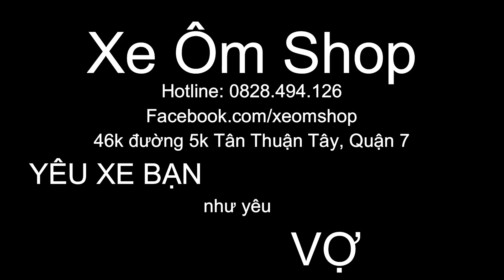Nếu Bạn Đủ BẢN LĨNH và Ý CHÍ Để Đi XE MÁY XUYÊN VIỆT NAM Thì Qua Đây ! - Xe Ôm Shop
Hôm nay mình sẽ lắp cho chủ chiếc xe Wave này một combo sản phẩm vừa đủ để đi xuyên Việt. Chủ nhân xe này là nữ nhưng có dự định rất táo bạo và đầy BẢN LĨNH luôn các bạn trong thời gian tới chị ấy sẽ đi xuyêt Việt Một Mình. Sau khi trò chuyện một lúc thì mình thấy được Ý Chí của chỉ quyết định cho chỉ mượn combo này để đi xuyên Việt. Hy vọng chị ấy sẽ sớm hoàn thành chuyến đi của mình với combo này. Anh em nào có ý định đi xuyên Việt thì cứ qua Xe Ôm Shop mình sẽ tư vấn cho các bạn combo sản phẩm phù hợp nhất nha. Cám ơn các bạn đã theo dõi video.
- Zalo or SDT : 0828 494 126
- Địa chỉ: 46k đường số 5k, phường Tân Thuận Tây, Quận 7
( google maps: Xe Ôm Shop là ra nghen )

- Địa chỉ: 88 Tân Mỹ, phường Tân Thuận Tây, Quận 7